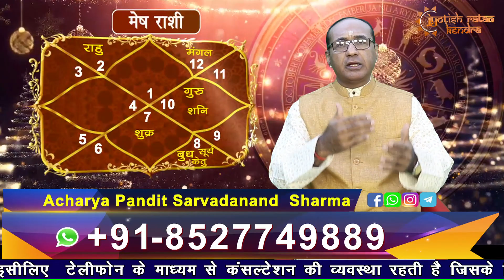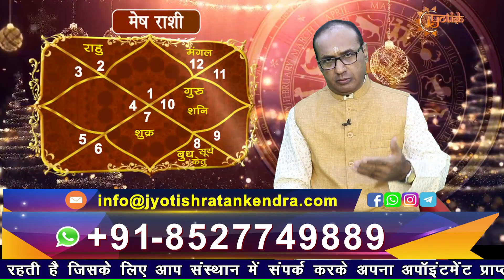Mesh Rashi December 2020 | Aries Horoscope December | मेष राशिफल दिसंबर 2020